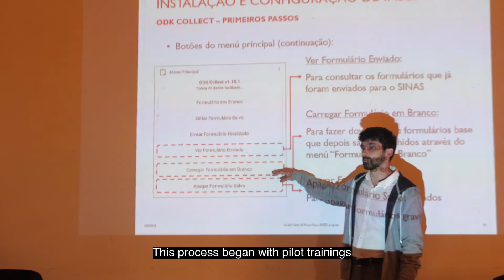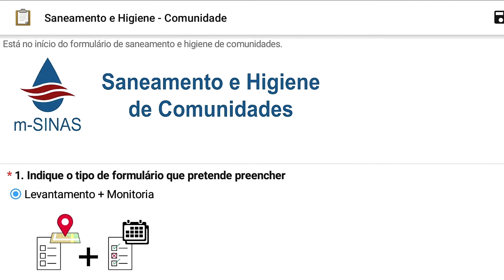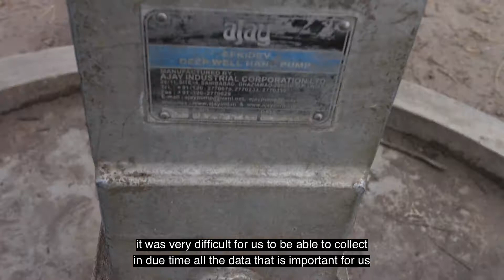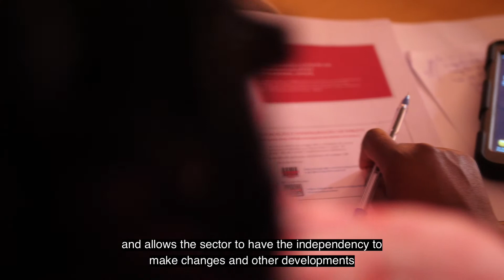Improving WASH Evidence-Based Decision-Making Program (IWED) – Mozambique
The IWED Mozambique program worked with the National Directorate of Water Supply and Sanitation of Mozambique to create a National Water and Sanitation Information System (SINAS) to provide reliable, publicly available data on water and sanitation nationwide. SINAS is a web-based GIS system that houses detailed information and maps on water and sanitation access points throughout the country, which is collected using mobile data collection tools (tablets). The data- which are collected at the local level, validated at the regional level and stored in the national database- are being used by decision-makers to prepare and execute realistic plans for the development of water supply and sanitation infrastructure and services.

IWED is a program under the USAID Water for Africa through Leadership and Institutional Support (WALIS) program that supports demand-driven initiatives identified by selected national WASH focal agencies in sub-Saharan Africa to foster better WASH policies, strategies, and decision-making.